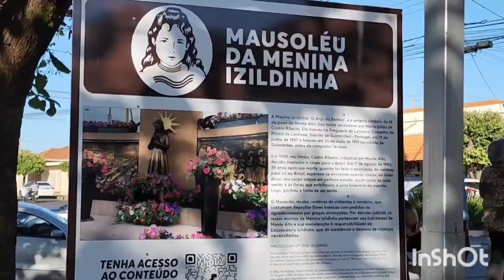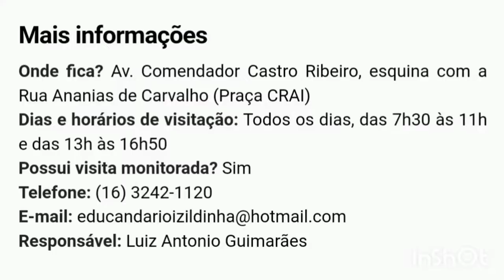🙏 MASOULÉU da MENINA IZILDINHA em MONTE ALTO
Fiz uma visita ao Mausoléu da Menina Izildinha, localizado na cidade de Monte Alto SP.